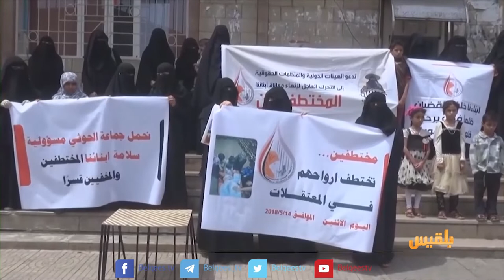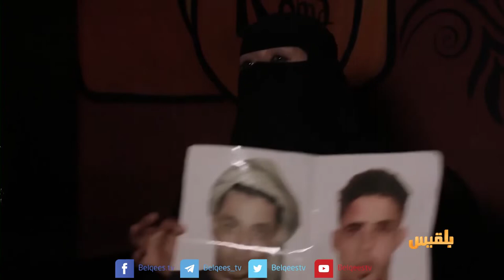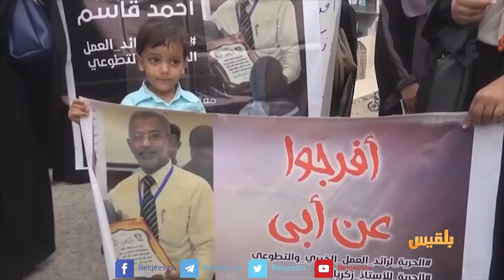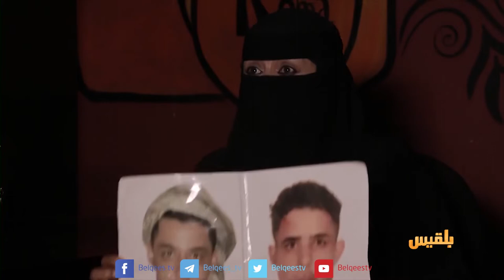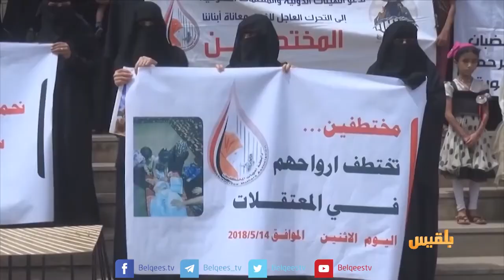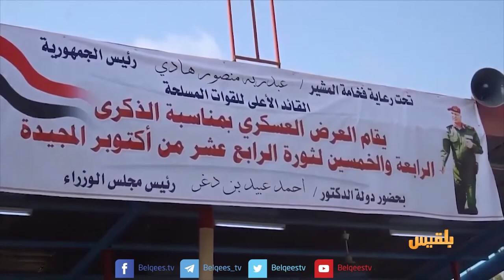أهل المدينة | أمهات المختطفين وعناء البحث عن فلذات الأكباد والكلية العسكرية بعدن هوية دولة ودرع وطن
أهل المدينة | أمهات المختطفين وعناء البحث عن فلذات الأكباد والكلية العسكرية بعدن هوية دولة ودرع وطن | تقديم: سارة جمال الدين